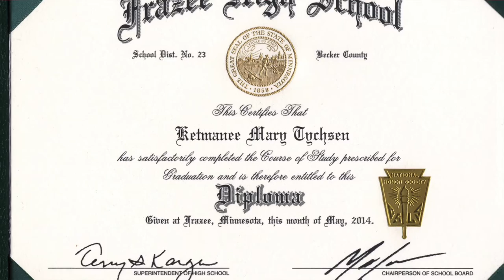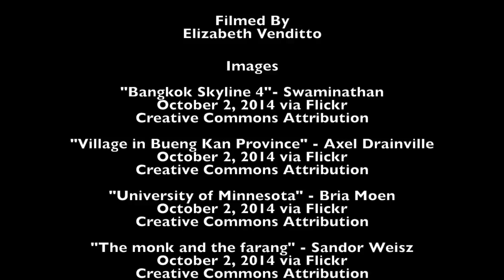Ketmanee Mary Tychsen: Immigrant Stories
Mary talks about her childhood in Thailand, growing up in Minnesota, and how her Sai Sin bracelet reminds her of family and her journey to the United States.

immigrantstories.umn.edu